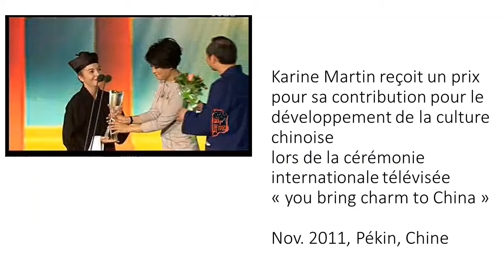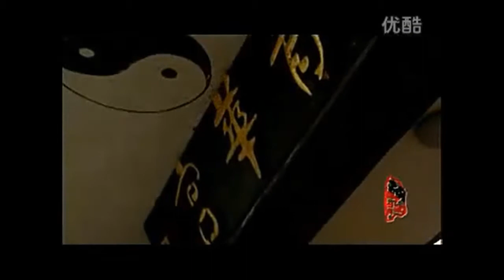Mme Martin reçoit Le prix des NATIONS UNIES pour Contribution à la Culture Chinoise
Karine Martin reçoit le prix par le programme des NATIONS UNIES pour le développement de la Culture Chinoise  (2011)

Karine Martin was the recipients of a special award given by the UNITED NATIONS DEVELOPMENT PROGRAM , the Administration of Foreign Expert Affairs, China Tianjin Television and Phoenix Television on October 31, 2011.
 The award, titled, “You Bring Charm to China,” is given to foreigners who have made a significant contribution to the country. Karine Martin was chosen for her dedication to promoting and developing the traditional Taoist culture.
As part of this recognition, two separate documentaries about Karine’s life, and her journey from neuroscientist to Taoist nun were featured on the long-running television show China Right Here. Both programs were aired on national Chinese television and broadcast on international stations in the U.S., Hong Kong and Canada.
Every other year, the show selects 10 people in China who exhibit outstanding vision and passion for their work. This year’s show was held in Beijing.

2011泊客中国盛典入选嘉宾：非常道姑”景秀
2011年10月26日09:56 天津卫视

　　2011《泊客中国》盛典启动 文化行者无疆界
　　——中国因你而美丽
　　天津电视台《泊客中国》是中国第一部将外国人在中国生活工作的故事集结成册的大型双语人文纪录片。异域停泊，他乡为客——《泊客中国》讲述的，就是这样一群来自不同国度的“泊客”在中国的生活故事，他们是中国与世界握手的缩影。
2011立足“文化行者”  11位泊客的中国故事
　　2011《泊客中国》颁奖盛典，由天津电视台和香港凤凰卫视联合主办，并由联合国开发计划署驻华代表处(UNDP China)冠名。届时，整场晚会将通过天津电视台卫视频道和国际频道、凤凰卫视中文台、凤凰卫视欧洲台、凤凰卫视美洲台面向全球进行播出，凤凰网、新浪网、北方网也会同步播出。
文化特有的地域性疆界，在一定程度上阻碍着人类的相互认知。2011《泊客中国》颁奖盛典中将要讲述11段“文化行者”的动人故事。
据悉，唐国强、刘欢、秦海璐、陈坤等也将以颁奖嘉宾的身份出席《泊客中国》盛典。本次盛典将于2011年10月30日晚在北京香格里拉嘉里中心举行。
2011《泊客中国》盛典启动 文化行者无疆界
　　——中国因你而美丽
2011立足“文化行者”  11位泊客的中国故事
　　2011《泊客中国》颁奖盛典，由天津电视台和香港凤凰卫视联合主办，并由联合国开发计划署驻华代表处(UNDP China)冠名。届时，整场晚会将通过天津电视台卫视频道和国际频道、凤凰卫视中文台、凤凰卫视欧洲台、凤凰卫视美洲台面向全球进行播出，凤凰网、新浪网、北方网也会同步播出。
2011泊客中国盛典入选嘉宾：非常道姑”景秀
2011年10月26日09:56 天津卫视
　　2011年“泊客中国”盛典入选嘉宾
　　景秀
　　“非常道姑”景秀
　　Karine Martin，道号“景秀”。1997年毕业于法国巴黎大学第十一学院，获得西医学博士，随后到英国工作将近五年，研究脑部对药物的反应。
　　1998年，她第一次接触到中国的道教文化：打坐。对中国道教文化的初次体验，激起了景秀浓厚的兴趣。后来，她认识了一位修道30年，中文名字叫世景的英国人。经世景介绍，景秀结识了到英国传播道教文化的黄世真道长。黄道长收下了这个法兰西女弟子，那是1999年。
　　事实上，道教思想在西方思想界的传播与影响早已有之。但道观这一修行场，在全欧洲都寥寥无几。为了那“非常道”，便有了后来美丽洋道姑的故事。2001年她随黄世真道长去陕南安康的一个道观，一种对博大精深文化的感动和向往感染着景秀。于是，她决定工作，放下一切，到中国做一名道姑。
　　一个西医学博士要出家当道姑，被认为是不可思议的异类。Karine的父母反对她入道门，同学朋友都认为她发疯了，而且远离法国到异国他乡的陕西省一个荒凉寂寞的地方修道，她的阻力可想而知。可是，她来了，赶也赶不走。抛弃身边的一切，走向另一个世界，在旁观人看来，似乎是在经历一次生死，而这就是景秀的选择。
　　眼前的景秀，一身素袍裹身，一支木簪盘头，似乎很难找到“医学博士”、“脑神经专家”的踪影。她在西安青华宫出家，从一个医学博士到一个逍遥的道姑，这种变化仿佛是前生今世般，没有道理，就信了缘分。而就在不久前，这位西医学博士，进入香港大学深造道法，成为了一名宗教学博士。在云南巍宝山，景秀开布了自己的道场，在更广阔的世界里思索天地自然之法。
　　或许，景秀的选择，正应了《老子》的开篇语开宗明义的那句话：“道可道非常道”。

Original Awards ceremony video (Karine martin award section at minute 11’)